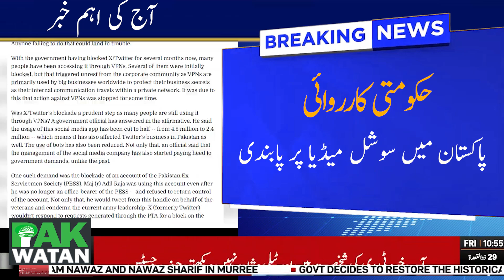Social Media Ban In Pakistan? | Govt In Action!